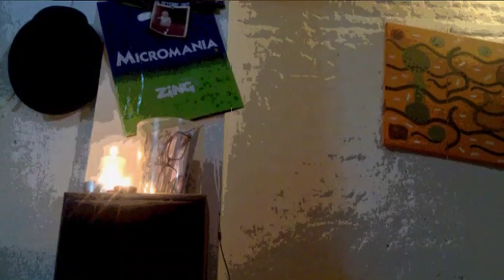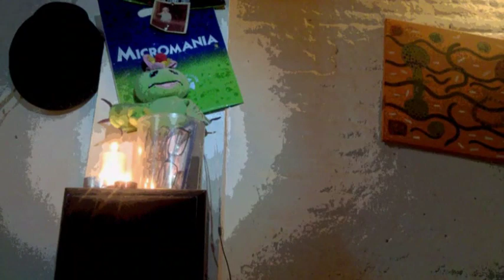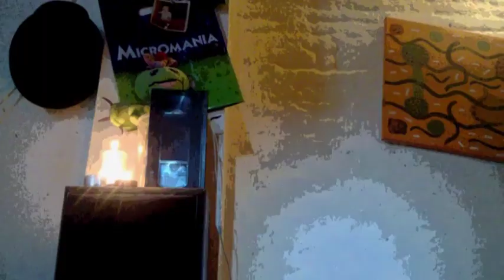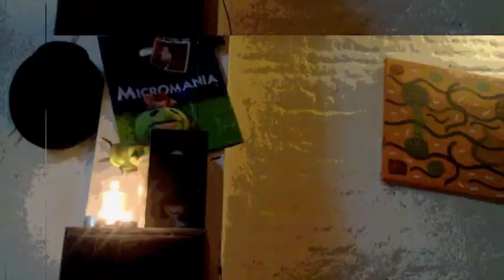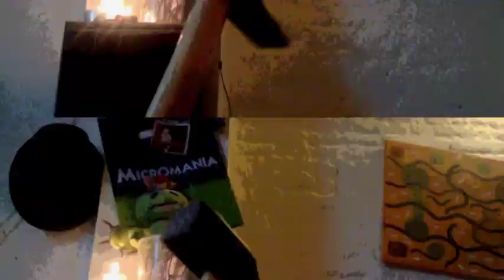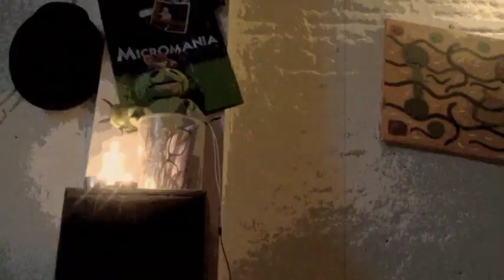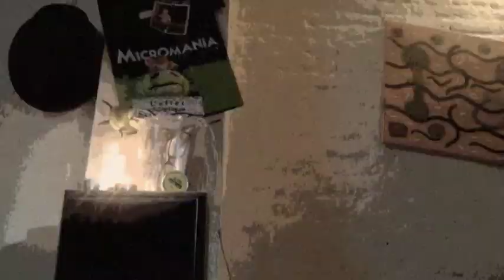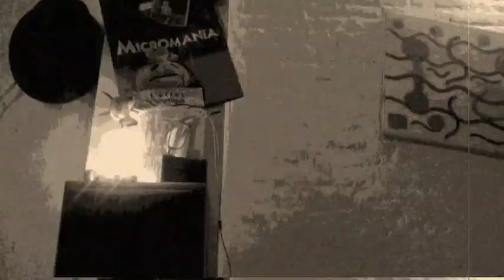Vendredi 10 Avril 2020 {animation Radiii OLA}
Une animation Radiiii-OLA en ce normal vendredi 10 Avril 2020.

Quand nos unités de soins sont débordés par des gens confinés qui ne tiennent pas le coup nous et bien nous vous éditons parce que nous supportons le confinement étant donné qu'hier encore nous étions confinés de force et bien voici une de nos animation excellente de Radiiiiiiiiiiiii Ola ola... Olé !

Houaaaaaaa...On applaudiera les gens du Nord qui bossent contre ce maudit CORONA et le "Rythm Of the Night" de l'année 2020, est de vous remercier, quand à nos suivis on hésitent un peu de le leur dire tellement ils n'ont jamais que fait que de créés des gens sans vous.

Médaille de Bronze à nos suivis dans ce cas et
Médailles de Platines pour les gens du Nord infirmiers !
En France disions-nous... Oups.